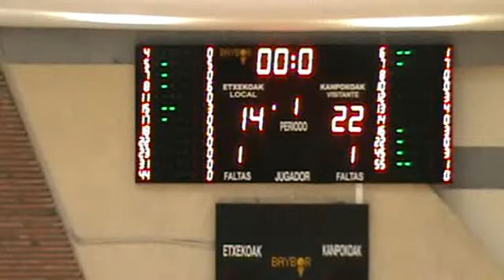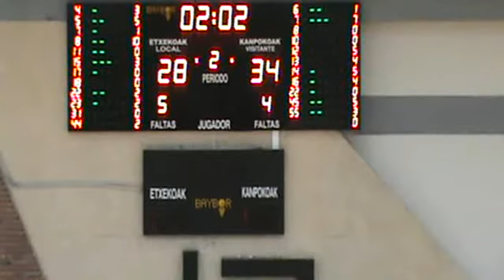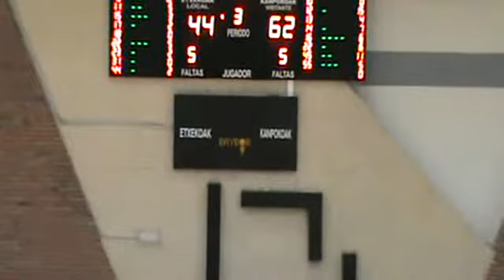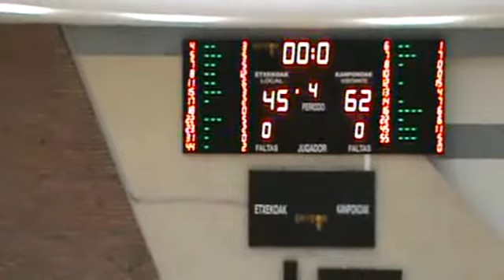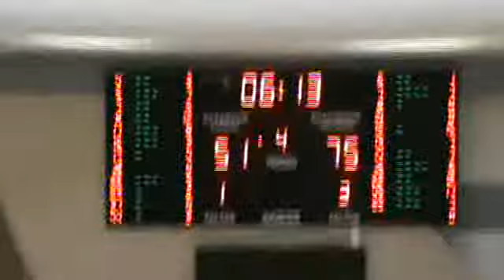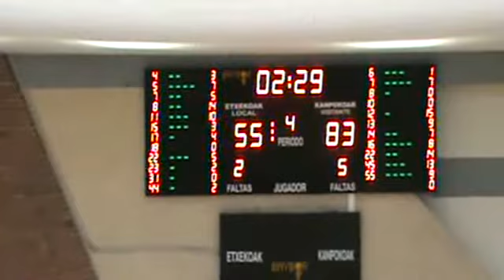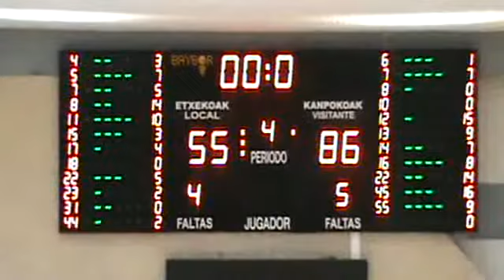LEBPlata21J ZORNOTZA SASKIBALOI TALDE...,55 - 86,SAMMIC ISB... (06/03/2016)